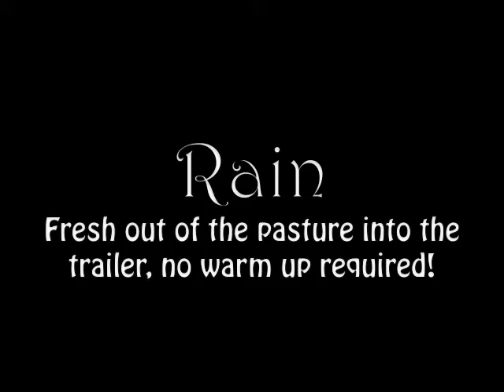Rain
Blue roanTennessee Walking Horse filly for sale.